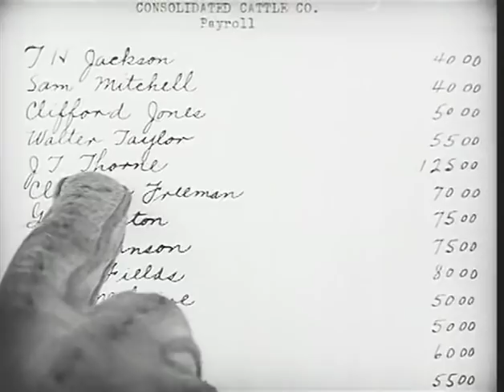The Two Gun Man (1931) KEN MAYNARD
Stars: Ken Maynard, Tarzan, Lucille Powers

 When hired guns threaten ranchers, it time to the Two Gun Man!